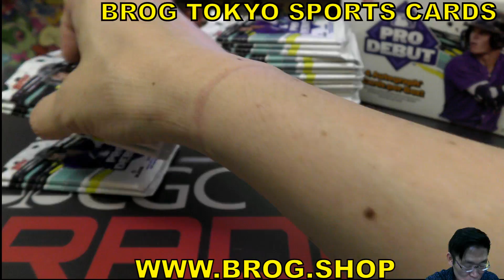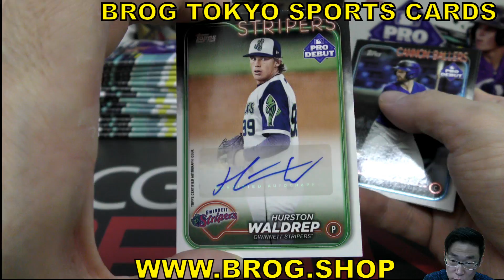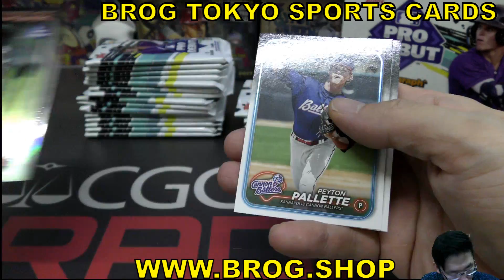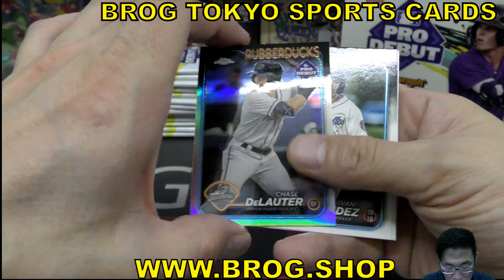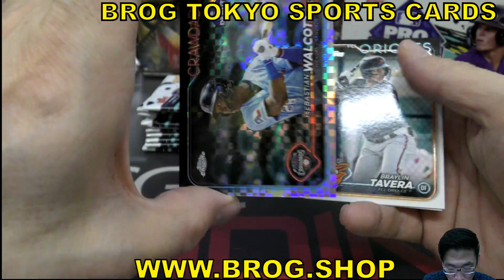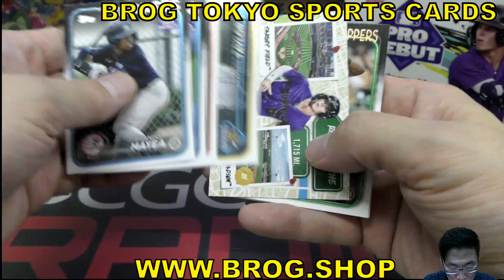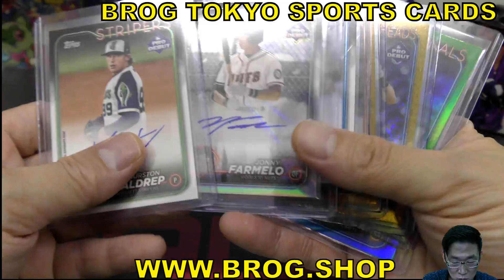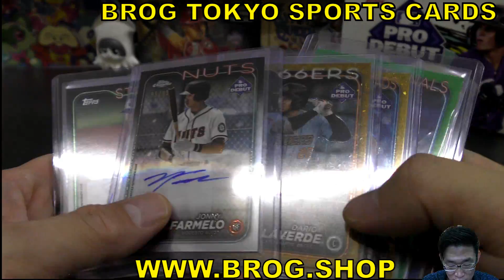goma BGBPB MILB 2024 TOPPS PRO DEBUT HOBBY BOX BREAKS BROG水道橋店 トレカ開封動画 マイナーリーグ 若手系野球カード トップス ボックス開封